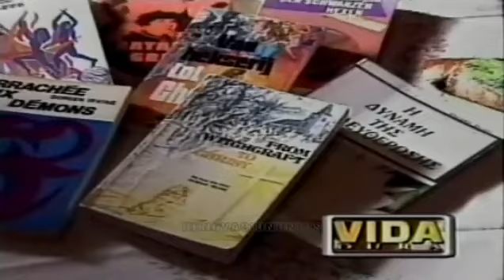Testimonio De Ex-Reyna De Brujas En Europa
Testimonio presentado por el Club 700 Hoy
Club 700 Hoy
Página web en Español: